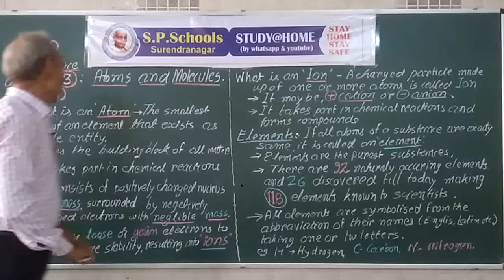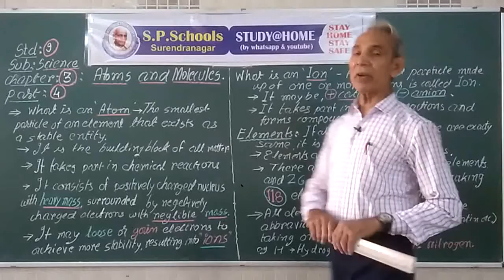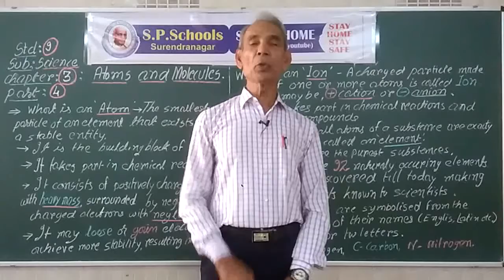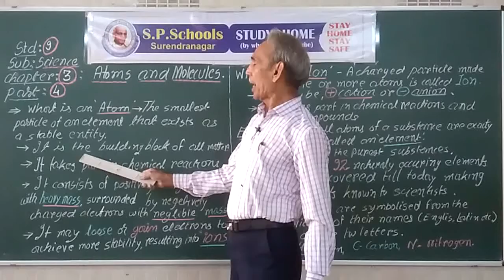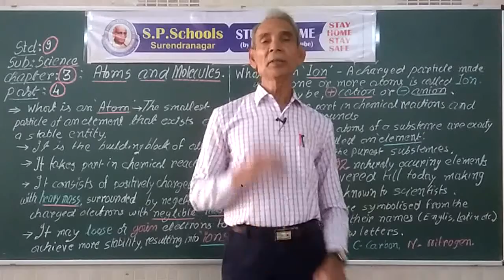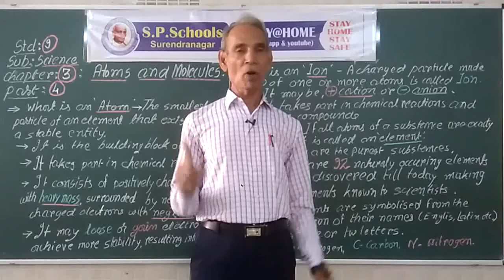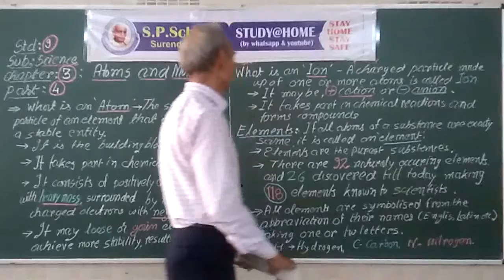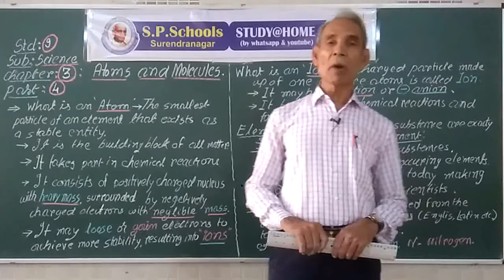STD - 9 CBSE |SCIENCE LEC - 59 | S P SCHOOL SURENDRANAGAR